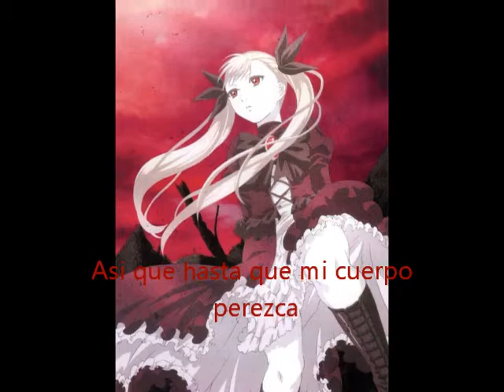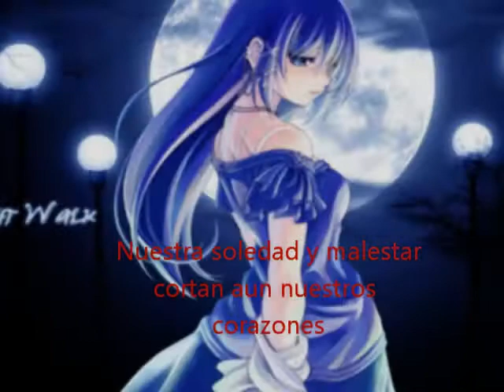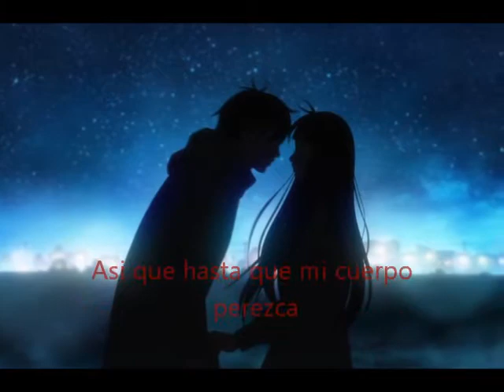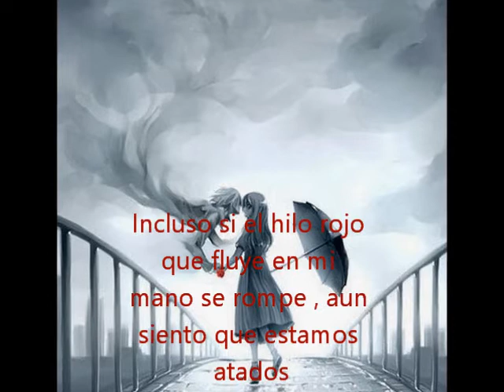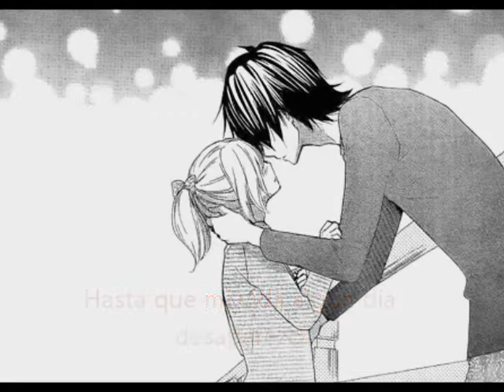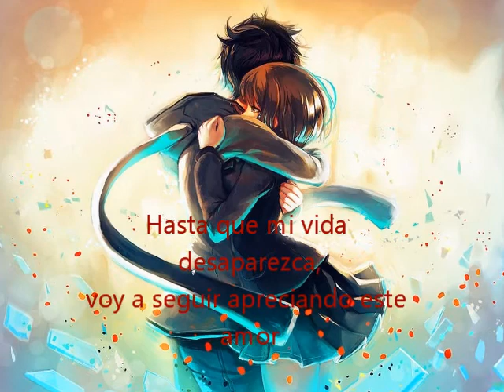Babymetal Akatsuki subs español